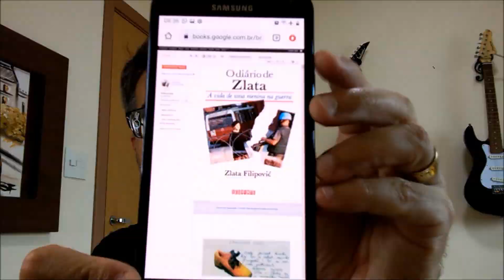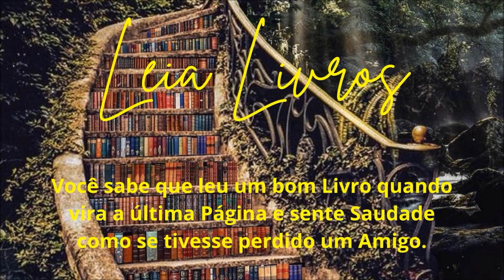O DIÁRIO DE ZLATA. 90 dias da Guerra contra a Ucrânia.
Essa é a hora do nosso "Café Literário Digital", aqui no CANAL SOBREVIVÊNCIA EM LIVROS.

Apresentação: Professor Renato Garcia.

Zlata Filipović tinha 11 anos e morava em Sarajevo, antiga Iugoslávia. A garota registrava em seu diário o seu dia a dia, como qualquer adolescente. Porém, a Guerra da Bósnia (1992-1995) eclode em seu país, transformando o diário da menina em testemunha das atrocidades bélicas. As preocupações do dia-a-dia desaparecem diante do medo, da raiva, da perplexidade. O universo de Zlata desmorona.

Hoje, completam-se 90 dias da Guerra conta a Ucrânia. Infelizmente, a sede pelo poder e o desrespeito a uma nação soberana levam a ditadores a agirem acima do bem e do mal. No Leste Europeu subjugado à ditadura imperialista da antiga URSS, prova-se que o legado do mal do comunismo, as atrocidades contra a Humanidade e a presença de pseudos líderes inspirados por ditadores sanguinários ainda ocorrem na região.

Que esta guerra termine o mais breve possível, que as pessoas retomem a normalidade de suas vidas e que os culpados e aliados sejam responsabilizados pelo Tribunal Internacional de Haia.